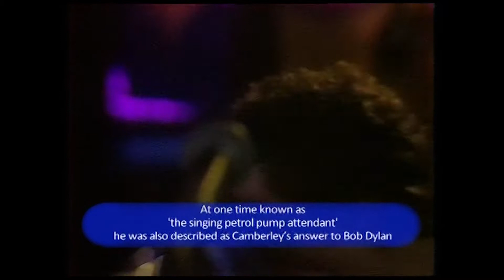A Shoot of British Pub Rock ....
01 - "Keep It Out Of Sight" -  Dr Feelgood  - 0:00
02 - "Coast To Coast" - Ducks Deluxe  - 2:27
03 - "Get Out Of Denver" - Eddie & The Hot Rods  - 5:26
04 - "Heat Treatment" - Graham Parker & The Rumors -  7:50
05 - "Young Lords" - Tyla Gang - 10:58
06 - "Tulane" - Steve Gibbons Band - 14:18
07 - "The Xalk" - The Inmates - 16:55